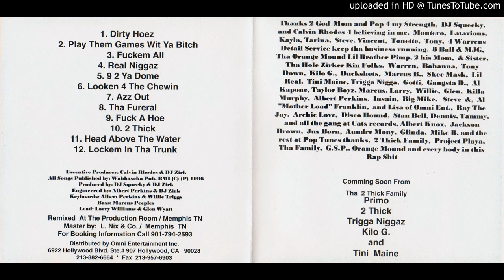DJ. ZIRK & THA 2 THICK FAMILY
LOOKEN FOR THA CHEWIN